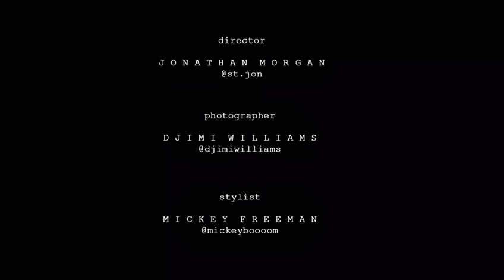Vogue Magazine Brasil / Brazil Fashion Editorial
Fashion Stylist: Mickey Freeman @MickeyBoooom (FreeMenByMickey.com)

Photographer: Djimi Williams @DjimiWilliams

Videographer: ST. JON @ST.JON

Hair/MUA: Valeria Kole @Valeria.kole